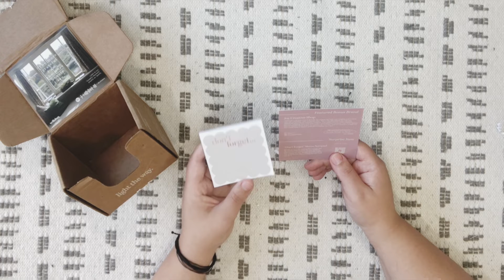Vellabox | May 2022 Subscription Box Unboxing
Thank you so much for joining me as we unbox the May 2022 Vellabox.

My box included a 4oz candle from Sincerely, Sarah Jane in the scent "Dream" and a "Don't Forget" Memo Notepad from Joy Creative Shop.

Vellabox Subscription Box Info:

The Lucerna Box
One 4oz candle monthly (About 25 hours of burn time)
One surprise gift
$12/month + $3 S&H

The Ignis Box
One 8oz candle monthly (About 50 hours of burn time)
One surprise gift
$22/month + $3 S&H

The Vivere Box
One 16oz candle monthly (About 80 hours of burn time)
One surprise gift

Musician: @iksonmusic